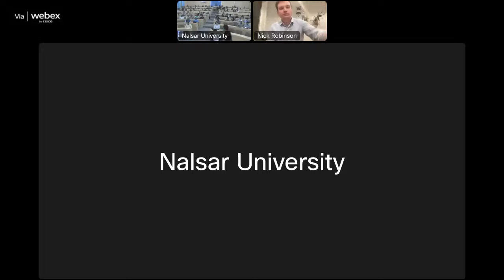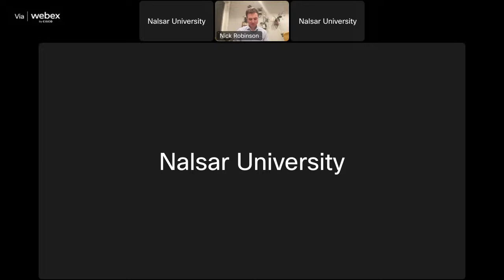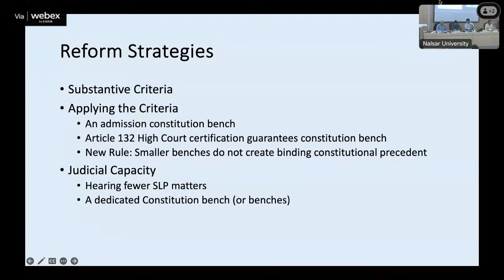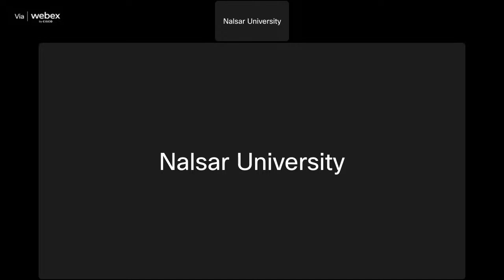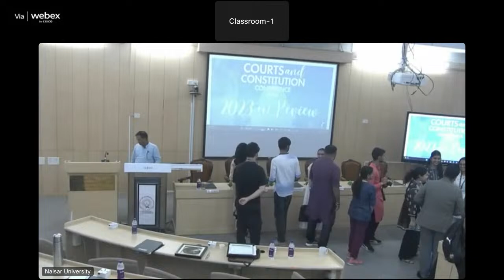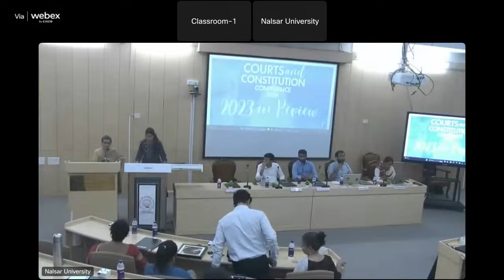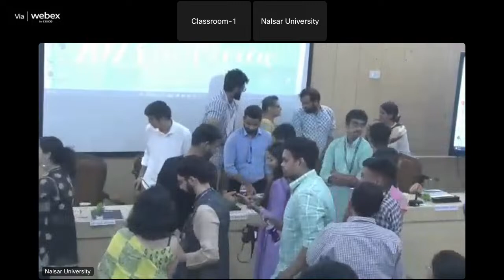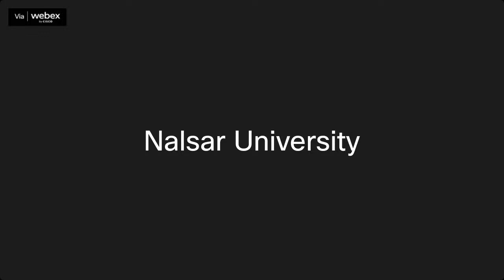Courts and the Constitution Conference 2024: Day-2